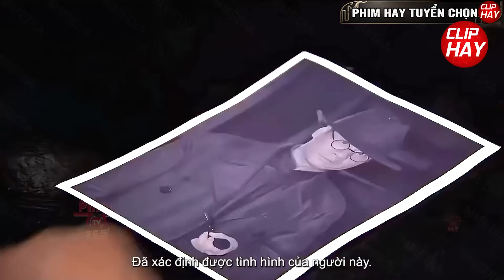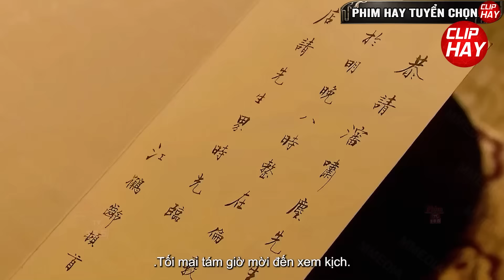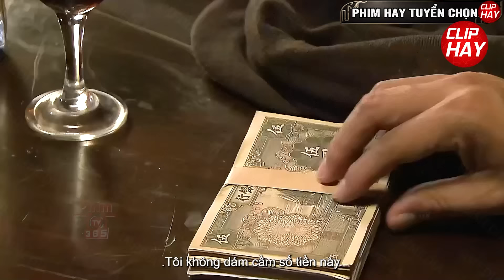Trùm Mafia Trở Về Từ Liên Xô Dùng Kế Giương Đông Kích Tây Lấy Mạng Băng Lính Nhật Trong Tích Tắc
🔥Tên phim : Mật Lệnh Thượng Hải

🔥 Diễn Viên :  Liên Dịch Danh, Hoàng Chí Trung, Triệu Hội Na,...